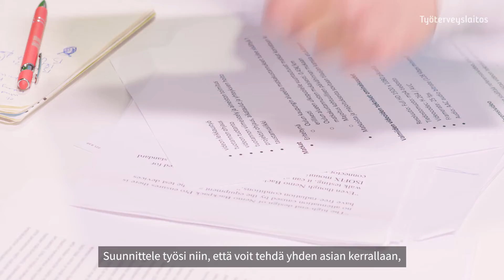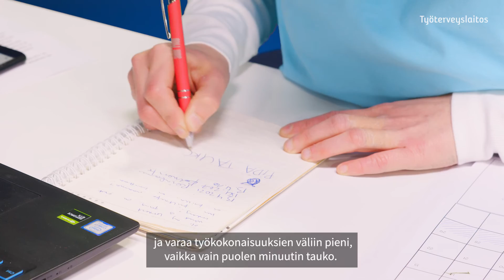Pötki pitkälle: Miljoona asiaa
Sosiaali- ja terveysalalla työ kuormittaa usein monella eri osa-alueella: kroppa on kovilla, mielessä miljoona asiaa ja tunteetkin vielä työssä. Kohtuullisesta kuormituksesta ei ole terveydelle haittaa, jos siitä on mahdollista myös palautua päivittäin. Kokosimme yksiin kansiin kattavan keinovalikoiman niin fyysisten, kognitiivisten kuin psykososiaalistenkin kuormitustekijöiden hallintaan etenkin sosiaali- ja terveysalalla ja nimesimme ne Pötki pitkälle -suosituksiksi. Suositusten tueksi teimme myös kolme vinkkivideota: nämä jutut toimivat ihan oikeasti!

Suositukset ja videot on tuotettu Työkykyä sosiaali- ja terveysalan yrittäjän arkeen – keinoja työn kuormitustekijöiden hallintaan -hankkeessa